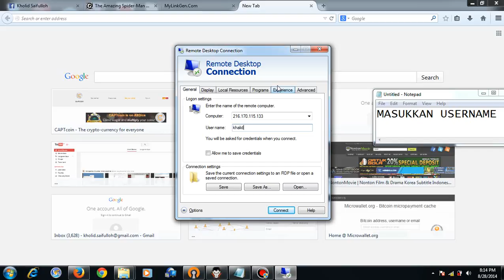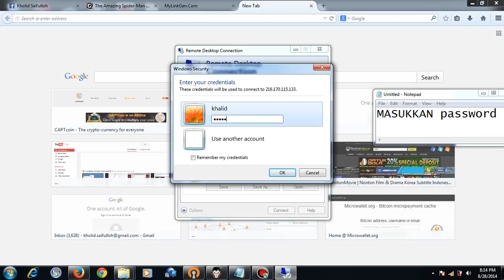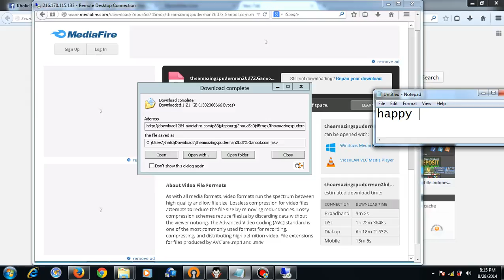RDP TUTORIAL - How to Connect RDP + Speedtest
In this Video Tutorial, I will share how to use RDP, accompanied by speedtest.